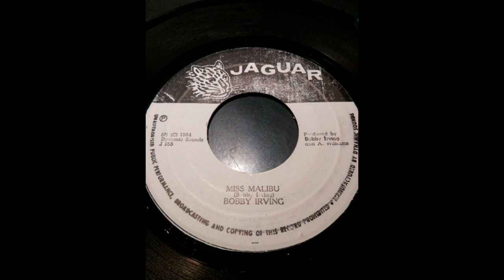Bobby Irving - Miss Malibu